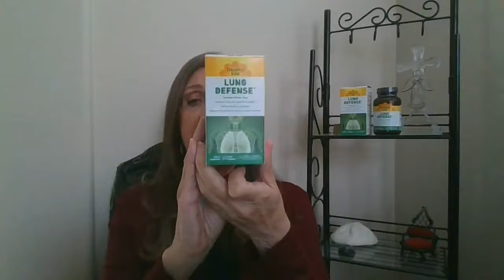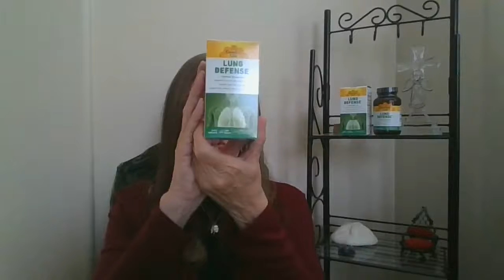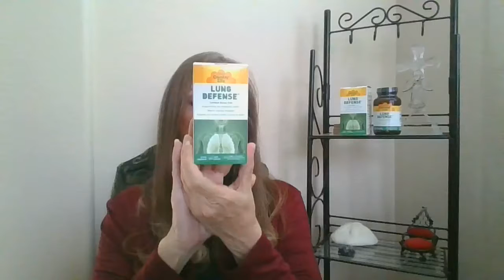Supporting Lung Health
Welcome to "Take 10 For Your Health" with Dr. Audrey Ross. Feel like your lungs have been a little neglected lately? Want to support your respiratory system as winter approaches? Today we will be exploring lung health and what you might consider to support your overall lung function.